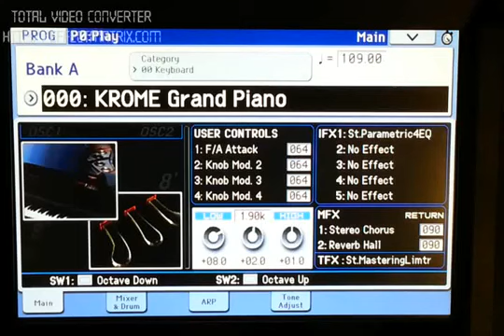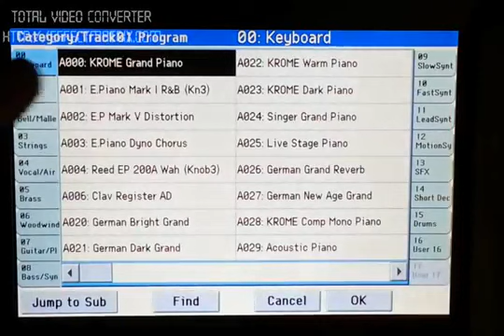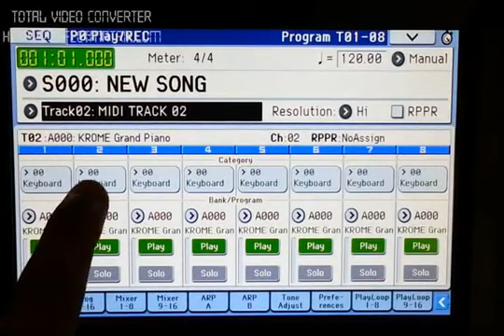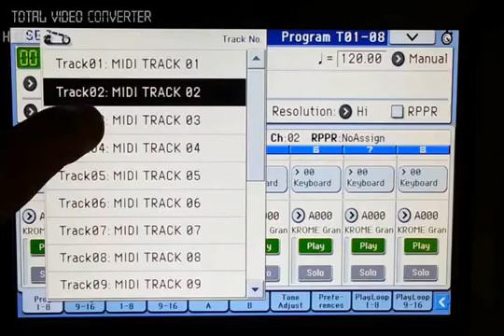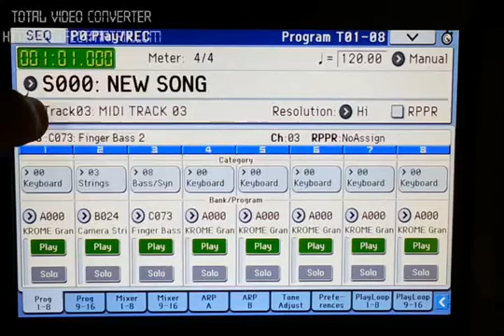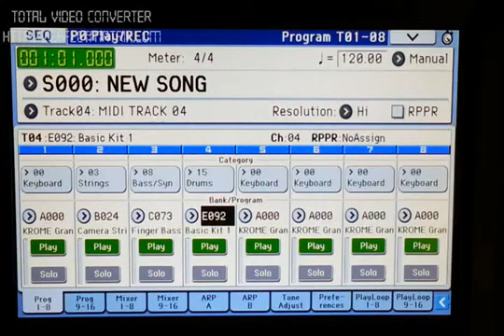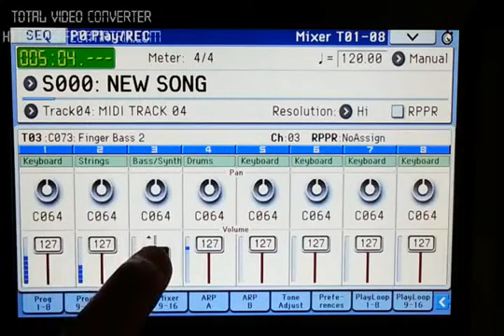KORG KROME - Hướng dẫn thu cơ bản Sequencer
Facebook fanpage: Công ty Nhạc Việt và Bao Nhac Viet Vu